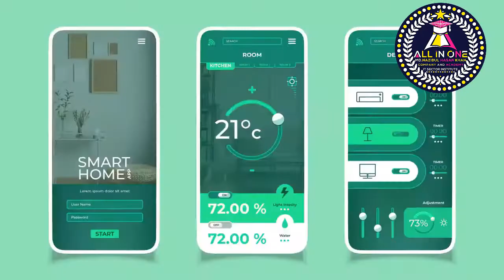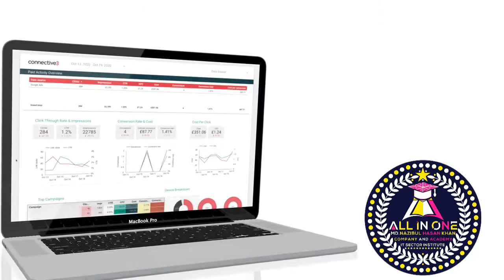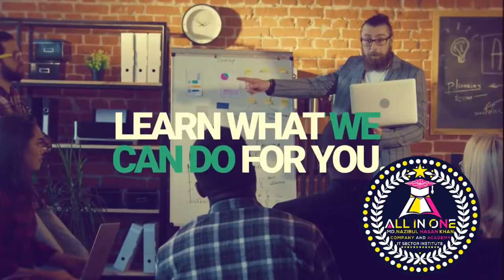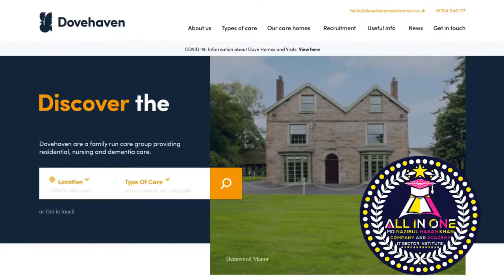freelancer for beginners। how to make money online। make money online। how to become a freelancer---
Hello Everyone I Hope You All Are Well. I am Md. Nazibul Hasan Khan.I Open my new Company and Academy Name : ALL IN ONE COMPANY AND ACADEMY IT SECTOR INSTITUTE. In future this will also create a new company with new opportunities. We need a Team containing members who are serious for grabbing success to be successful in life & Make our Company's Dream Successful. This is our company's dream project. ALL IN ONE means there is nobody who can not join this team that means anybody can join this ALL IN ONE family and gain knowledge from our ALL IN ONE Company. It is Basic to Advance Level course for those who are very serious not only for them who are not serious in this sector. Those who are joining this course we are welcome them from our company ALL IN ONE. These courses included in this category such as:- ALL IN ONE COMPANY ALL COURSE SCHEDULE:-
All of these graphic design category courses are related to all online marketplaces and local marketplaces if you complete these courses you will do any job in our country and outside of country.(এই সমস্ত গ্রাফিক ডিজাইন বিভাগের কোর্সগুলি সমস্ত অনলাইন মার্কেটপ্লেস এবং স্থানীয় মার্কেটপ্লেসগুলির সাথে সম্পর্কিত যদি আপনি এই কোর্সগুলি সম্পূর্ণ করেন তবে আপনি আমাদের দেশে এবং দেশের বাইরে যে কোনও চাকরি করতে পারবেন।)
This time our 3 package courses will be running such as:-
{(Graphic Design+Logo Design+Photo Editing+All Social Media Post Design+All Social Media Thumbnail Design),(Official work-related all courses like(Microsoft Word+PowerPoint+Microsoft Excel that Means Data Entry+all language translate)),(Video Editing such as(Camtasia Video Editing+Filmora+Adobe Premire Pro Version and (Digital Marketing
included all social media marketing))
If you guys complete these courses then you guys will be professional & also will be able to start working with Our Company as a internship, as a team, as a member, as a family and Also our Company give you Lifetime Support and also you can work with our company permanent forever. You can not leave from this team until Our Company allow Permission If you will do that then you will be rejected forever and permanent from this ALL IN ONE Company. IF you have any kind of problem during this Time Schedule then you guys can discuss with us. When we will take Class & you'll also comment on this
"ALL IN ONE" Google classroom.
(To achieve success is our dream, we work hard as a team)
ALL IN ONE Company google classroom join Code (7jtfc2x)
This is all in one company google classroom join code:- (7jtfc2x)